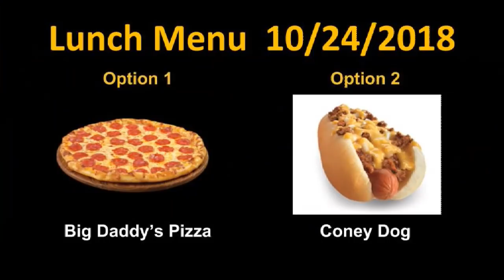10-24-18 FHHS Announcements